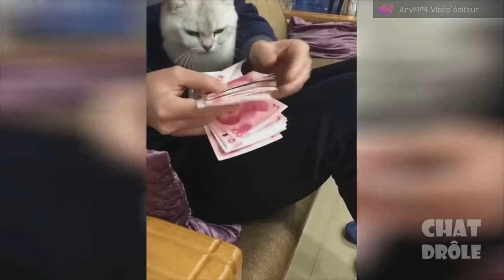Chat vous chatouille ? ou chat vous grattouille ?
chat et chatons tout en tendresse.

Cette bible là ...sur l’univers des chats... l’a convaincue…

Aimez, likez, partagez ma chaîne (amifrancky).